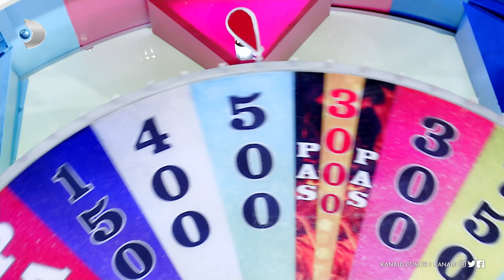Çarkıfelek 84. Bölüm Fragmanı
Çarkıfelek 84. Bölüm Fragmanı yayında!  Eğlenceli ve çekişmeli geçen yarışmada en yüksek puanı kim toplayacak? Çarşıdan en çok alışverişi kim yapacak?

Çarkıfelek tüm eğlencesiyle cumartesi 14.00’te Kanal D'de!